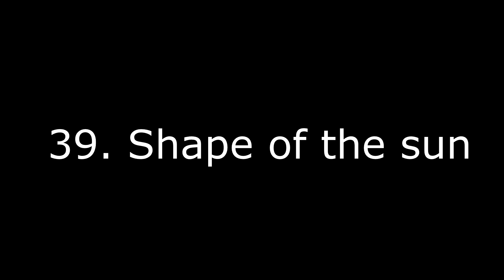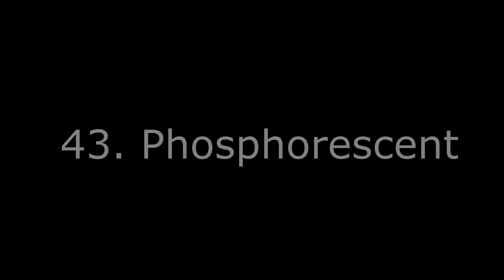50 Extreme Demons in One Video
Well, here we are. A massive compilation of unuploaded extremes ranging from August to December. I put in a lot of time for this video so if you could like the video that would be very much appreciated! This video ranges from entry extremes to actual list levels. Timestamps and such are included below.

also don't quote me on this but I think this is the record for most extreme completions in a video

Timestamps
00:00:00 - #1. Allegiance
00:01:50 - #2. Volume
00:03:24 - #3. Annihilation Nation
00:04:40 - #4. AcropoliX
00:06:08 - #5. Broken Signal
00:08:16 - #6. Thanatophobia
00:10:02 - #7. Sunburn
00:11:23 - #8. Maybe Possibly Thing
00:12:59 - #9. Dark Odyssey
00:19:39 - #10. Penombre
00:21:18 - #11. Apparition
00:22:58 - #12. Incipient
00:25:04 - #13. Torgue
00:26:51 - #14. Audio Extraction
00:29:05 - #15. Misty Mountains
00:31:40 - #16. Shatter
00:33:23 - #17. Twisted Tranquility
00:36:02 - #18. Ferrum Frenzy
00:39:23 - #19. Biohazard
00:41:48 - #20. Carnage Mode
00:45:15 - #21. Bloodbath
00:47:25 - #22. Plasma Pulse III
00:49:08 - #23. NecropoliX
00:51:02 - #24. Azurite
00:52:33 - #25. Doop
00:54:27 - #26. Tantrum
00:56:18 - #27. Meltdown
00:58:01 - #28. A Bizarre Phantasm
01:00:19 - #29. Cataclysm
01:02:04 - #30. Killerzone
01:03:33 - #31. Our Fountain
01:06:14 - #32. The Flawless
01:08:07 - #33. Fexty
01:09:20 - #34. Concaved Memories
01:11:32 - #35. Gunslinga Corridor
01:13:15 - #36. Sigma Interface
01:14:50 - #37. Explosion
01:17:10 - #38. Glide
01:19:10 - #39. Shape of the Sun
01:21:09 - #40. Unearthed
01:24:49 - #41. Asmodeus
01:26:34 - #42. Digital Disarray
01:28:49 - #43. Phosphorescent
01:30:18 - #44. Blade of Justice
01:32:50 - #45. OPSM1
01:34:26 - #46. Glisten
01:35:41 - #47. Surge of Memories
01:38:16 - #48. Cyclone
01:39:40 - #49. Dolos
01:41:40 - #50. Torsion